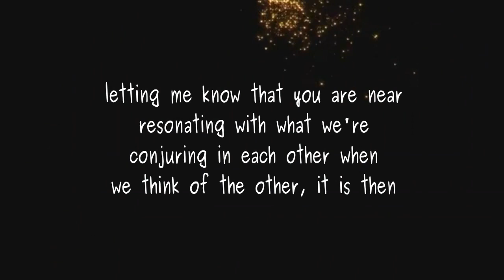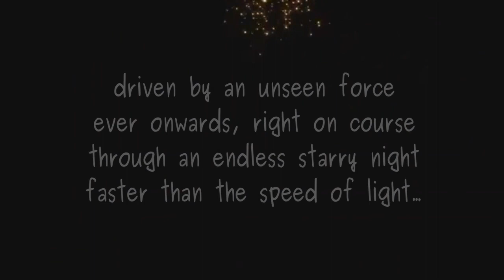distant galaxies collide